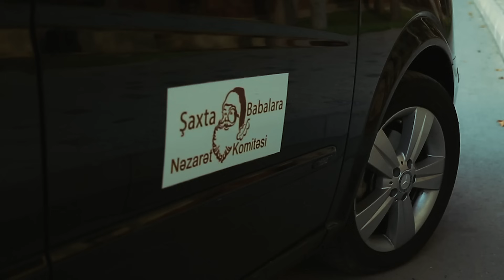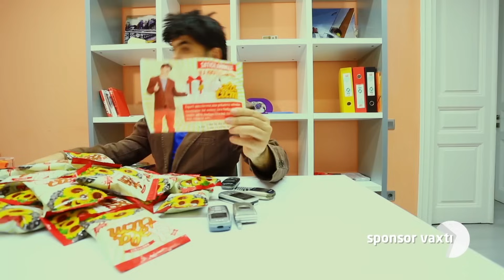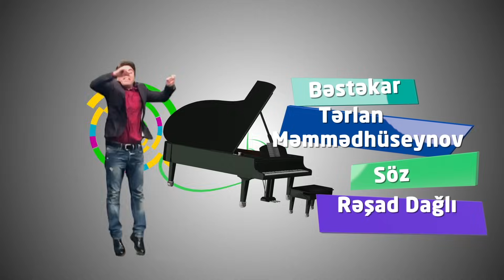Bozbash Pictures "Shaxta Baba Biznesi" HD (02.01.2015)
Bozbash Pictures - Shaxta Baba Biznesi